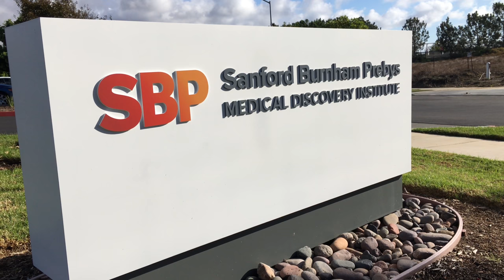SBP's Cosimo Commisso, Ph.D., talks pancreatic cancer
Dr. Cosimo Commisso of Sanford Burnham Prebys works to find new treatments for pancreatic cancer.